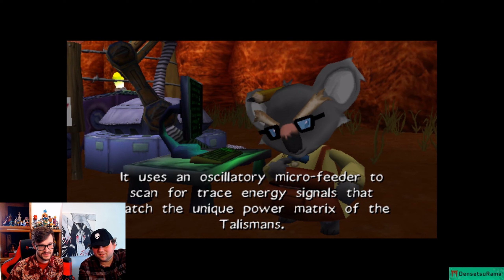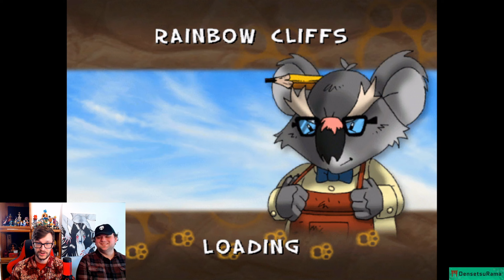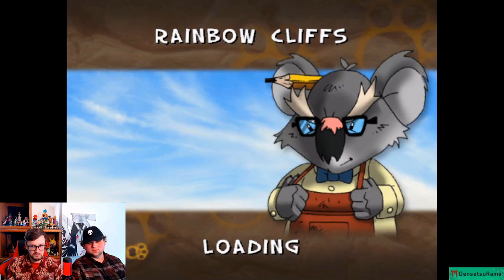Ty the Tasmanian Tiger w/ Tai and Coyote! (VOD)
Tai shows Coyote the wonders of one of his favorite classics
(Archived twitch VOD)